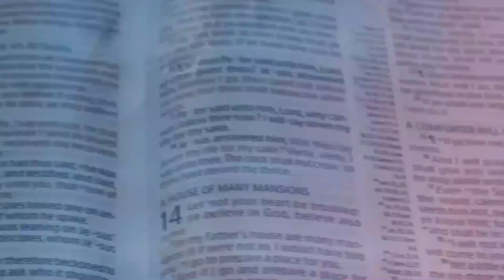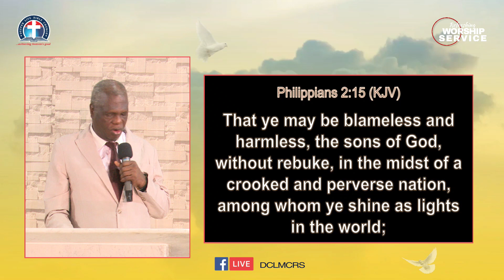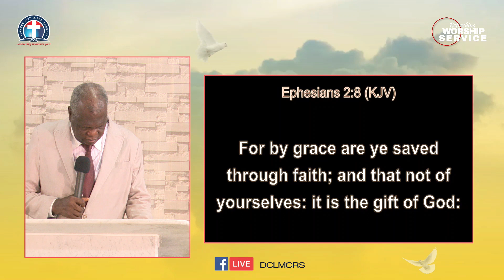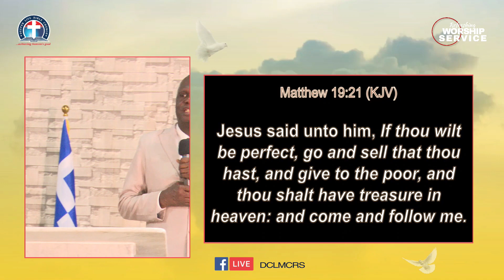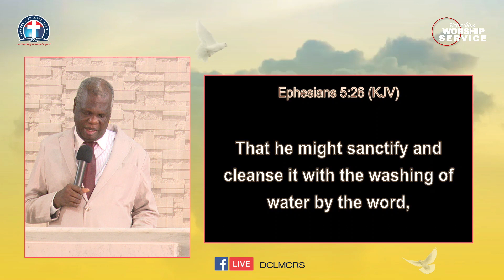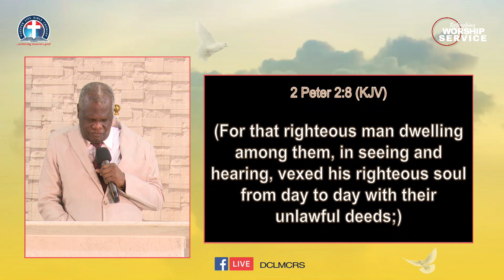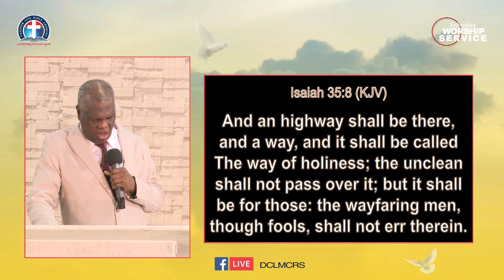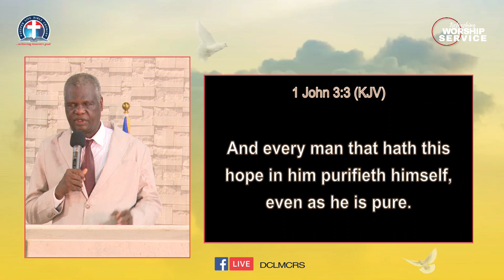The True Experience of Holiness for Life and Ministry